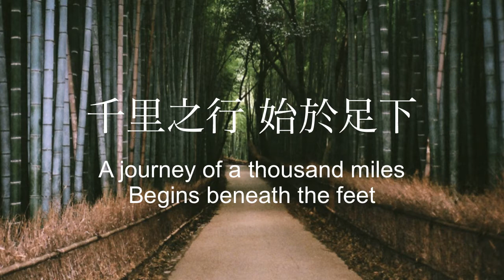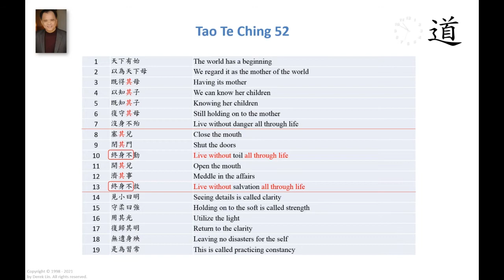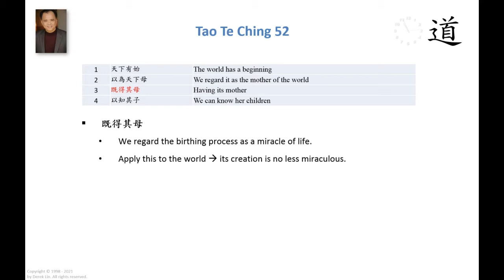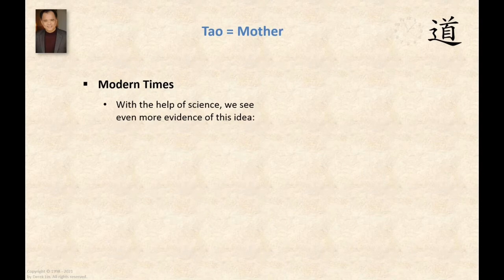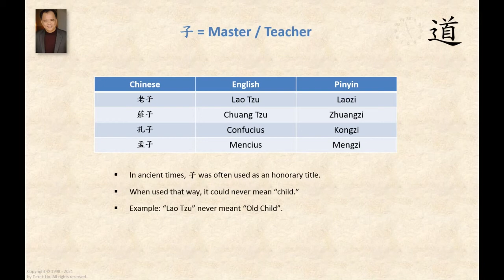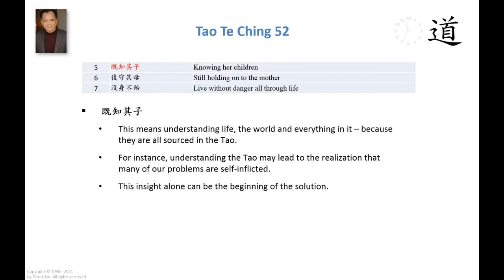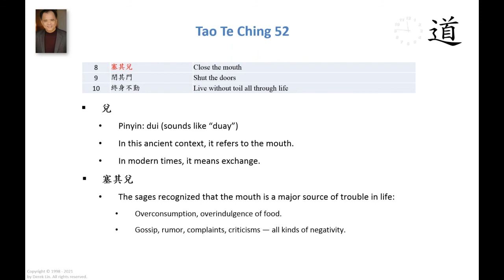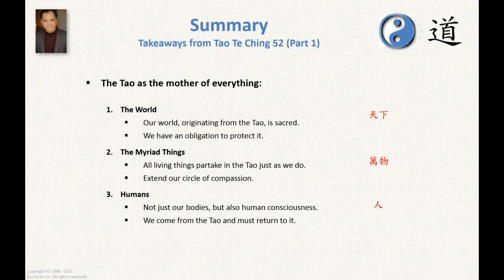Tao Te Ching Chapter 52 - Part 1: Hold to the Mother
Tao Te Ching 52 – Hold to the Mother
This chapter is also known as 母子章 the Mother and Children Chapter. Mother means the source of life, which is the Tao. Children are the myriad things.
Another name for this chapter is Holding on to the Mother, which means Holding on to the Tao.
1
天下有始
The world has a beginning
2
以為天下母
We regard it as the mother of the world
3
既得其母
Having its mother
4
以知其子
We can know her children
5
既知其子
Knowing her children
6
復守其母
Still holding on to the mother
7
沒身不殆
Live without danger all through life
8
塞其兌
Close the mouth
9
閉其門
Shut the doors
10
終身不勤
Live without toil all through life
11
開其兌
Open the mouth
12
濟其事
Meddle in the affairs
13
終身不救
Live without salvation all through life
14
見小曰明
Seeing details is called clarity
15
守柔曰強
Holding on to the soft is called strength
16
用其光
Utilize the light
17
復歸其明
Return to the clarity
18
無遺身殃
Leaving no disasters for the self
19
是為習常
This is called practicing constancy